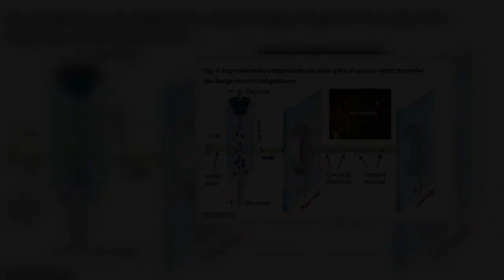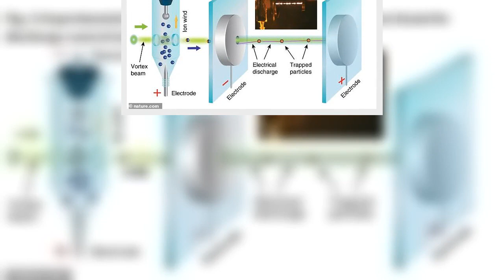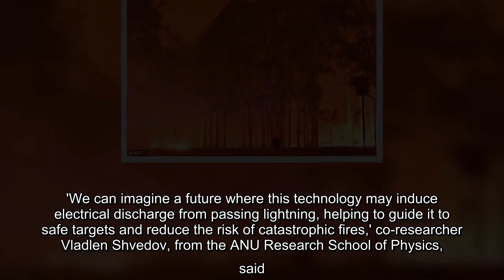✅ Laser pointer-like device can guide lightning to a safe target